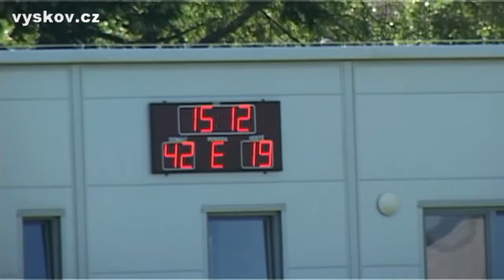Finále Ligy juniorů ragby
Vyškov, 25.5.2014 - JIMI RC Vyškov vs. RC PRAGA Praha